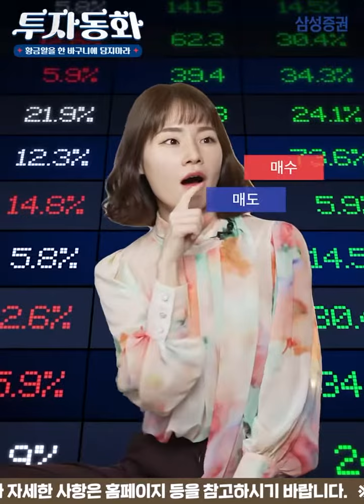삼성증권 투자동화 "황금알을 한 바구니에 담지 마라"